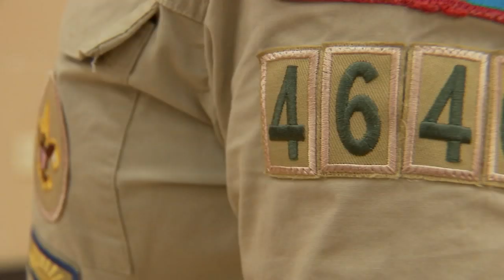Trailblazing girls form all-female Scouts BSA troop in Pearland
A group of girls in Pearland are blazing new trails as the members of Scouts BSA Troop 4640. They started their all-girl troop back in February, shortly after the Boy Scouts program changed its name to Scouts BSA and began admitting female members.